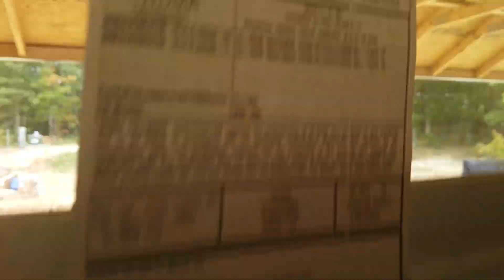Week 23 - Drywall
This week was all about hanging drywall. I finished up the plumbing and checked the water and drain lines.